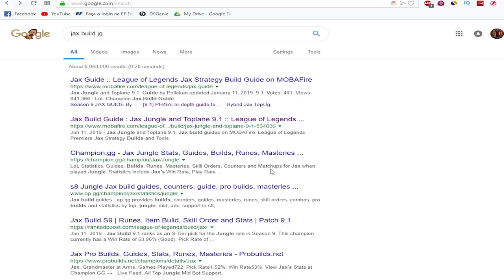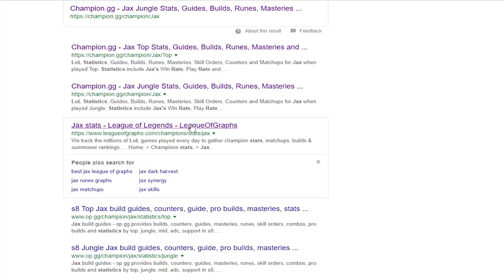MASTER YI vs JAX ( TRICKS TO COUNTER JAX ) - LEAGUE OF LEGENDS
MASTER YI vs JAX ( TRICKS TO COUNTER JAX )

tricks to counter jax in 1v1, and fights